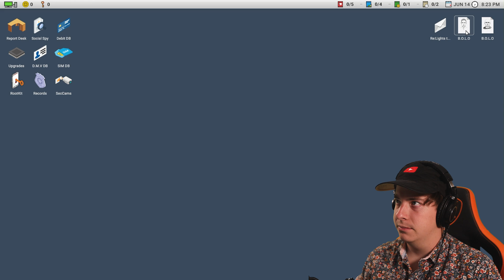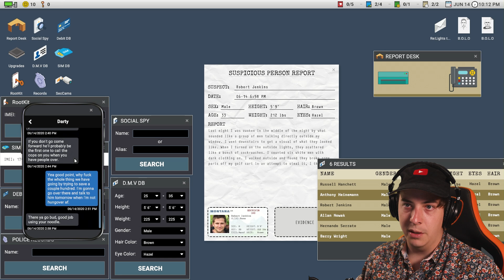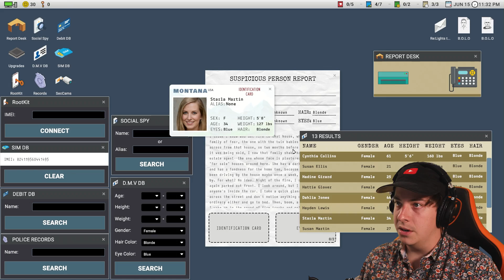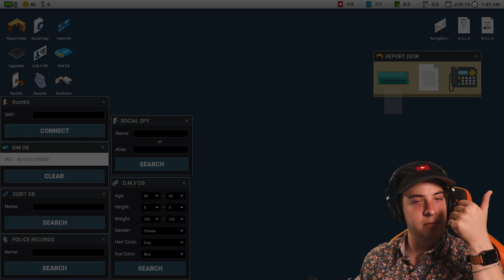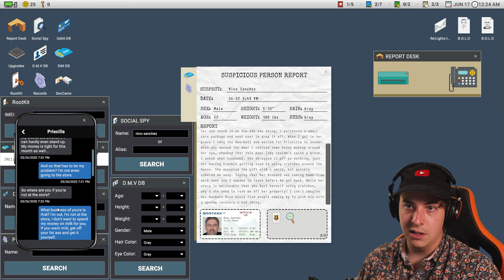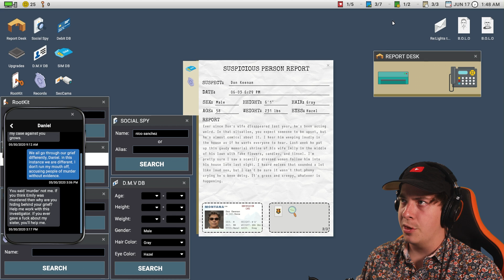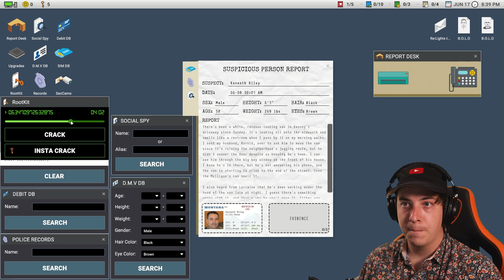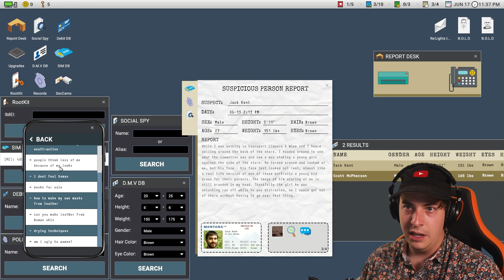HOW DO I SURVIVE THIS GAME?! | Scrutinized - Part 8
Tanner is going to drive me CRAZY!! Give me all the tips you have for hearing him!

My Links